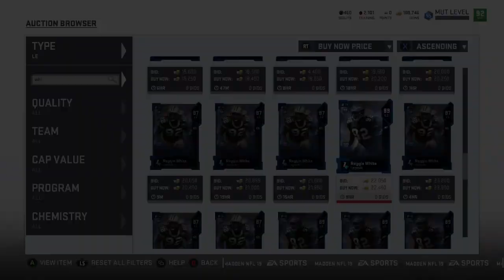95 Le'Veon Bell Added. Plus Pack Openings. No Money Spent Team Ep.21 Madden 19 Ultimate Team